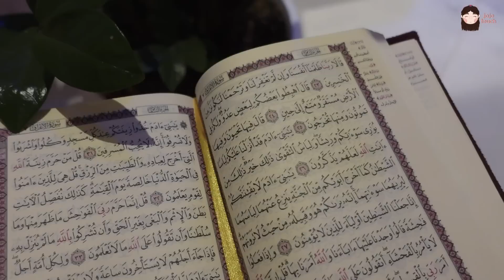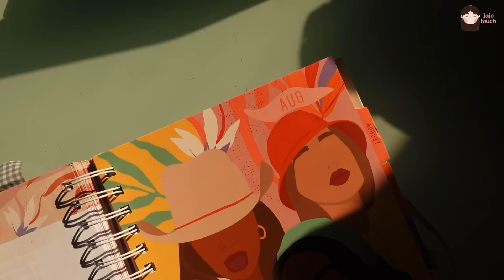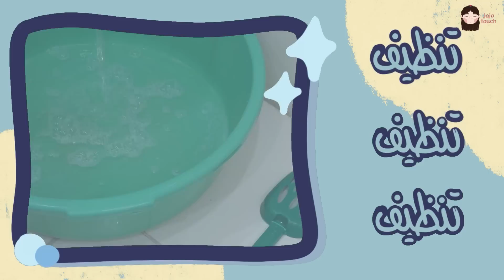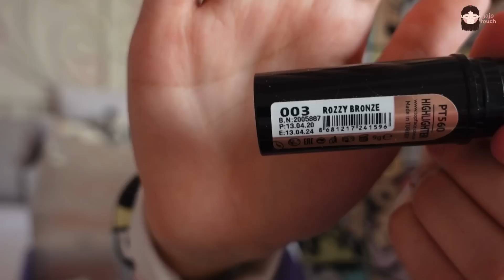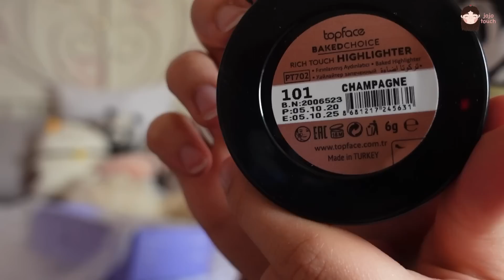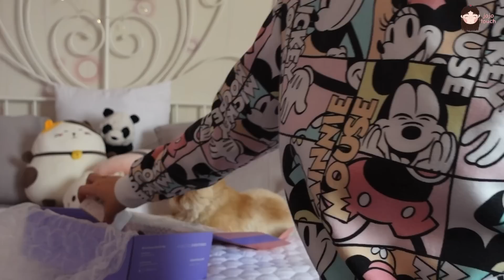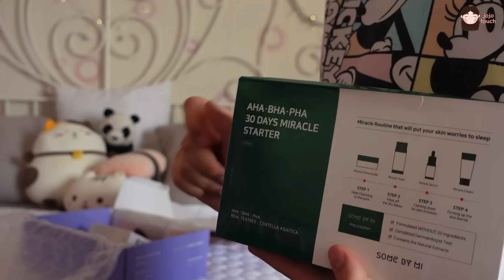كيف خرجت من دائرة الراحة الغير مفيدة | Day in my life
شكرا على المشاهدةシ

نوع الكاميرا الي استخدمها في التصوير📷
SONY ZV-1

📱مواقع التواصل:
*انستقرام:

jojo